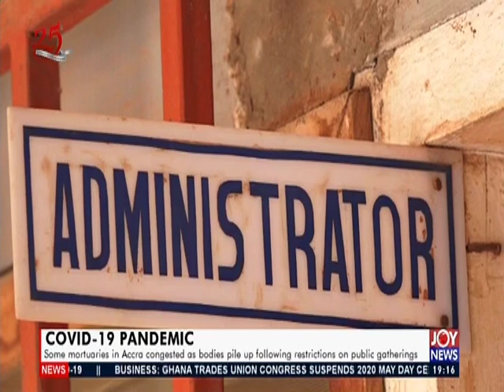Some mortuaries in Accra congested as bodies pile up - Joy News Prime (15-4-20)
COVID-19 Pandemic - Joy News Prime (15-4-20)
Some mortuaries in Accra congested as bodies pile up following restrictions on public gatherings